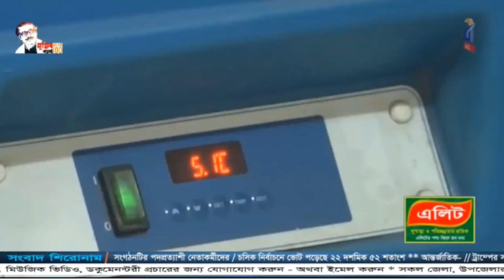ঈশ্বরগঞ্জ পৌরসভা নির্বাচনে স্বতন্ত্র প্রার্থী আব্দুস ছাত্তার বিজয়ী || Alif Tv News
ঈশ্বরগঞ্জ পৌরসভা নির্বাচনে স্বতন্ত্র প্রার্থী আব্দুস ছাত্তার বিজয়ী || Alif Tv News || 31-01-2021

ময়মনসিংহের ঈশ্বরগঞ্জ পৌরসভা তৃতীয় ধাপের পৌরসভা নির্বাচন প্রশাসনের অক্লান্ত পরিশ্রমে সুস্টু সুন্দর ও নিরপেক্ষ ভাবে অনুষ্ঠিত হয়েছে। নির্বাচন অবাধ ও সুষ্ঠু করতে ভোট কেন্দ্রগুলোতে আইনশৃঙ্খলা রক্ষাকারী বাহিনী কঠোর নিরাপত্তায় সাধারণ ভোটারদের মাঝে উৎসব ও আনন্দের আমেজ দেখা গেছে। প্রতিটি কেন্দ্রে শীতকে উপেক্ষা করেই সকাল থেকেই ভোটারদের দীর্ঘ লাইন দেখা গেছে।

পৌরসভা নির্বাচনে স্বতন্ত্র প্রার্থী আব্দুস ছাত্তার নারিকেল গাছ প্রতীকে ৯হাজার ৩৭ ভোট পেয়ে বিজয়ী হয়েছেন। তার নিকটতম প্রতিদ্বন্দ্বী বাংলাদেশ আওয়ামীলীগ মনোনীত প্রার্থী হাবিবুর রহমান নৌকা প্রতীক পেয়েছেন ৭হাজার ৯শ ৬০ভোট। নৌকা প্রতীকের চেয়ে স্বতন্ত্র প্রার্থী নারিকেল গাছ প্রতীক আব্দুস ছাত্তার ১হাজার ৭৭ ভোট বেশি পাওয়ায় ময়মনসিংহ জেলা সিনিয়র নির্বাচন অফিসার দেওয়ান মোঃ সারোয়ার জাহান তাকে বেসরকারি ভাবে নির্বাচিত ঘোষণা করেন।